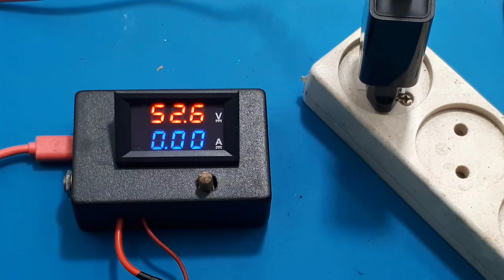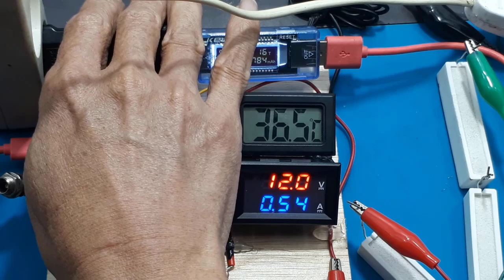Lab Bench Power supply adjustable Menaikan Tegangan 12V to 24V XL6009e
Lab Bench Power supply adjustable ┃Menaikan Tegangan 12V to 24V

Link pembelian :
XL6009 DC-DC Step Up / Down Buck-Boost Converter Module | 3A 20W - Merah

Cara Menaikan Tegangan 5V to 12, maksimum sampai 55Vdc dan 12V to 24V,  Lab Bench Power supply adjustable
Video ini menerangkan cara pemasangan modul penaik tegangan atau boosters. Modulnya XL600 4A. Harganya saya dapat sekitar Rp. 27.000 per buah.
Dan mempunyai spesifikasi tegangan input 5-30V, jadi bisa kalian gunkan dengan sumber tegangan charger 5V.
Dalam mencoba kalian harus perhitungan besarnya daya charger yang kalian gunakan, misal charger 5V 2A, artinya dayanya 10W.
Jadi modul ini dapat juga kalian gunakan sebagai regulator adjustable.
Dan video ini juga mencoba modul ini sampai suhu pada xl 85 derajat celcius.
modul step up XL6009 4A 55Vdc
Modul booster
Penaik tegangan
00:00 Radal05
00:15 introduction
00:30 Test Step up maksimum 55Vdc
01:00 Unload finished goods
02:00 Assembly
02:40 Install a large 2 meter cable
04:46 Voltage boost test
05:04 Load test
09:55 Add cooling fan